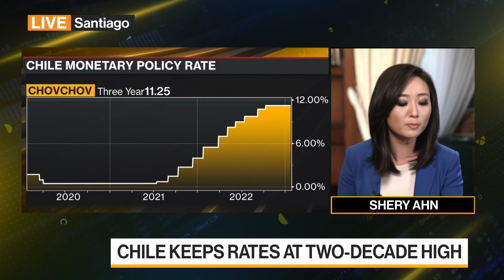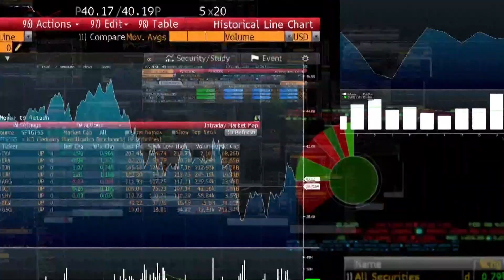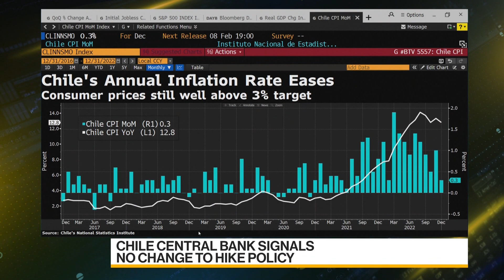Chile Central Bank Keeps Key Rate at Two-Decade High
Chile's central bank kept its benchmark interest rate unchanged at 11.25%, the highest level in more than2 decades, for the second straight meeting. Policymakers are waiting for more signs that inflation is consistently slowing down. Shery Ahn reports on Bloomberg Television.